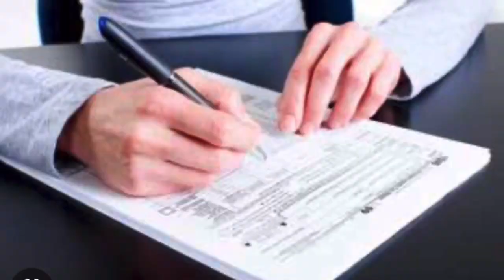ATF Pistol Brace Deadline Under 30 Days - Can It Still Win?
⬇️⬇️⬇️⬇️LinkBelow⬇️⬇️⬇️⬇️

The question we all want to know
CAN THE SECOND AMENDMENT STILL WIN THIS FIGHT AGAINST THE PISTOL BRACE FINAL RULE? WATCH THE ENTIRE VIDEO to find out Will the second amendment prevail versus this awful pistol Brace rule. can it still win